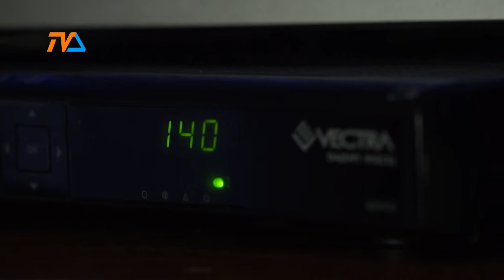Świąteczne zmiany w ramówce |TVSUWAŁKI